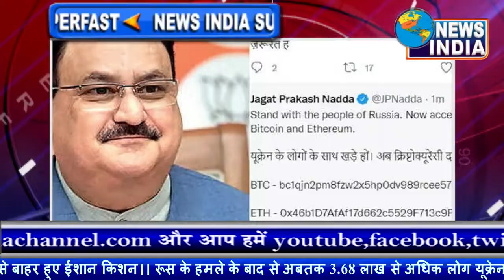यूक्रेन से भारतीय छात्रों को वापिस लाने का दिन-रात हो रहा है काम: मोदी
NewsIndia BreakingNews CurrentNews Covid19 रूस द्वारा यूक्रेन पर किए जा रहे आक्रमण के बीच अन्य देशों ने अपने-अपने नागरिक को दूसरे रास्ते निकालना शुरू कर दिया है. यूक्रेन पर रूस के हमले के बाद पहली बार वहां फंसे 219 भारतीय छात्रों को लेकर शनिवार, 26 फरवरी की रात एक फ्लाइट रोमानिया से मुंबई एयरपोर्ट पहुंची. केन्द्रीय मंत्री पीयूष गोयल ने रोमानिया से सुरक्षित पहुंचे छात्रों का मुंबई एयरपोर्ट पर स्वागत किया. इसके बाद रविवार, 27 फरवरी की सुबह 250 भारतीय नागरिकों को लेकर दूसरी फ्लाइट AI1942 दिल्ली एयरपोर्ट पर आई. इस दौरान उड्डयन मंत्री ज्योतिरादित्य सिंधिया ने एयरपोर्ट पहुंचकर भारतीय नागरिकों का स्वागत किया।